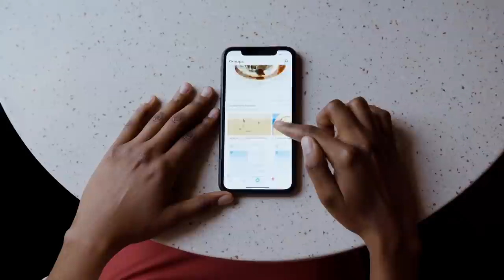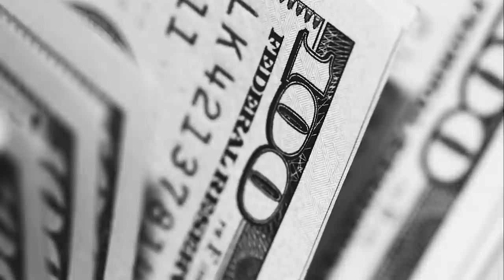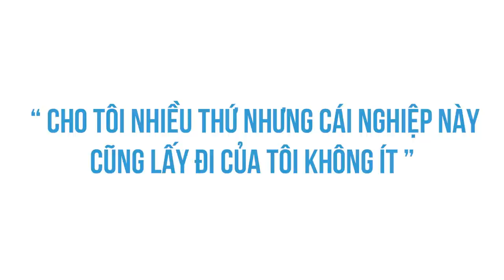Nghiệp Hình sự - Cho tôi nhiều mà lấy đi của tôi không ít | Nguyễn Sáng | TÂM SỰ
Ghé Cửa Tiệm Spiderum ngay để rinh những chiếc áo đặc biệt:
Bài viết: Nghiệp Hình sự - Cho tôi nhiều mà lấy đi của tôi cũng không ít.
Được viết bởi: Nguyễn Sáng

Những nội dung liên quan:
NGƯỜI NÔ LỆ CỦA GIA ĐÌNH TÔI | SPIDERUM | NGA LEVI | Góc Kể Chuyện

 • NGƯỜI NÔ LỆ CỦA G...
Người vùng lũ muốn nói điều gì về chuyện lụt? | SPIDERUM | ThanhCj | Góc tâm sự

 • Người vùng lũ muố...
VỤ ÁN MA TUÝ của trinh sát hình sự trẻ - Phần 1 | SPIDERUM | NGUYỄN SÁNG | Góc Kể Chuyện

 • VỤ ÁN MA TUÝ của ...